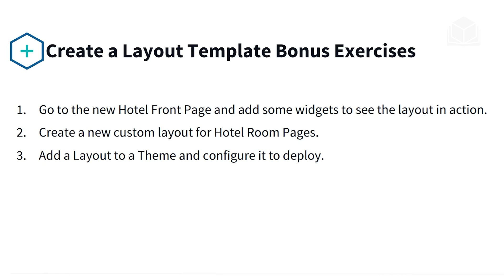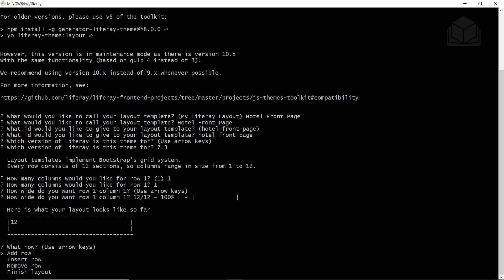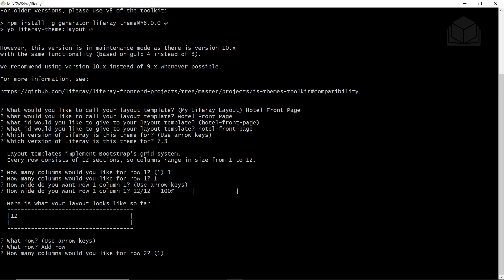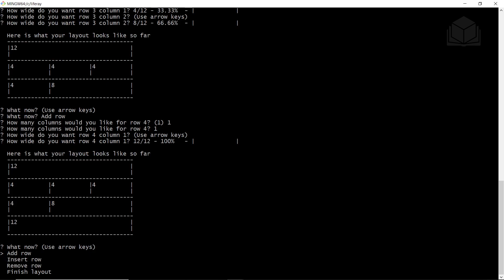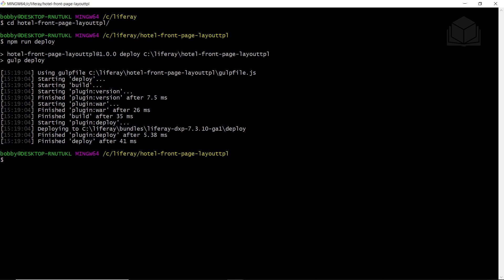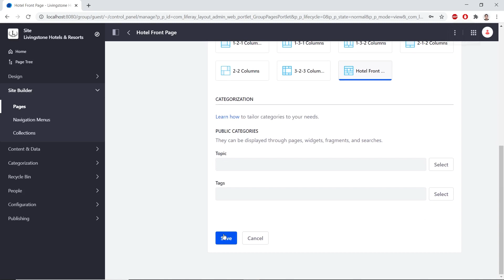7.3 Exercise Create a Layout Template